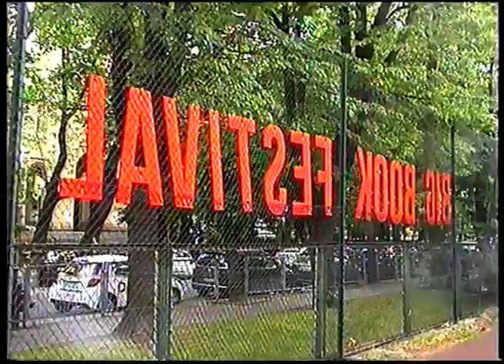Big Book Festival 2017 bije rekord świata w czytaniu „Dumy i uprzedzenia” Jane Austen (25.06.2017)